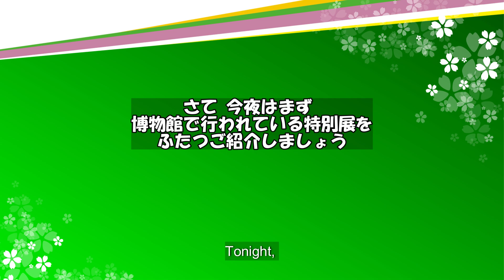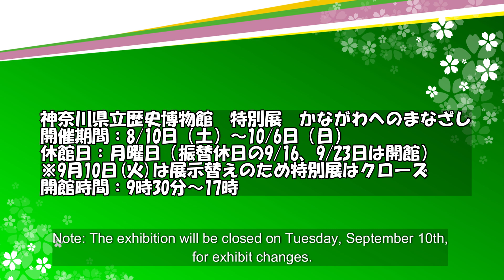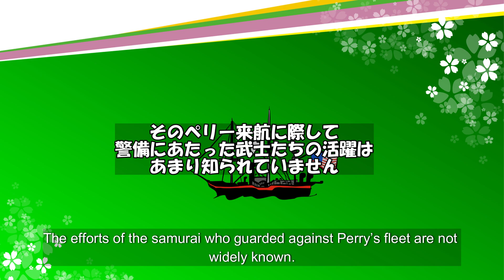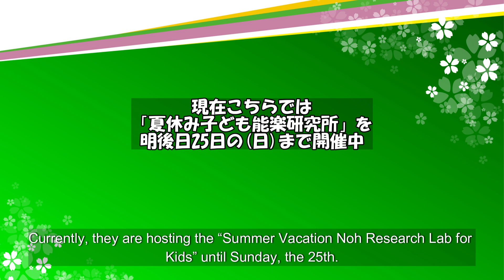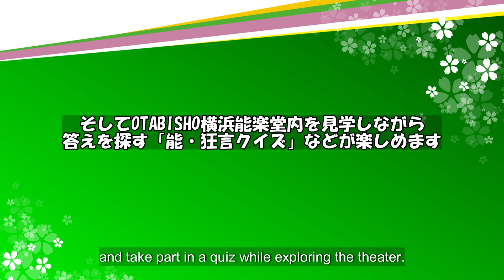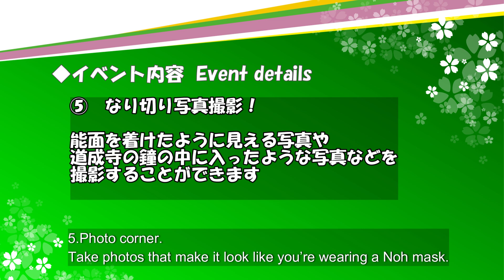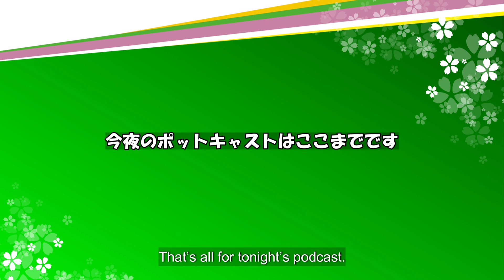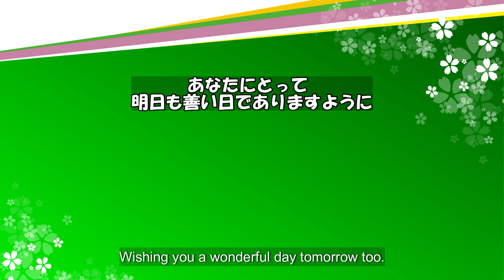神奈川の170年前を知る企画展とこども能楽研究所- Exhibitions on Kanagawa 170 Years Ago and the Children's Noh Workshop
横浜発 "ようこそNIPPON(Japan)へ"　　Youtube ID: @NIPPON-wv2ve
＊このチャンネルは、横浜と鎌倉を中心に神奈川県の魅力をご紹介しています。
これらの地域について何か知りたいことが有りましたら、コメント欄にお書きください。お待ちしています。

"Welcome to JAPAN" from Yokohama
This channel introduces the charms of Kanagawa Prefecture, focusing on Yokohama and Kamakura. We look forward to hearing from you!

＊神奈川県立歴史博物館　Kanagawa Prefectural Museum of Cultural History
＊夏休みこども能楽研究所　Summer Noh Theatre Workshop for Children

横浜発　“ようこそNIPPONへ”　Youtube ID: @NIPPON-wv2ve